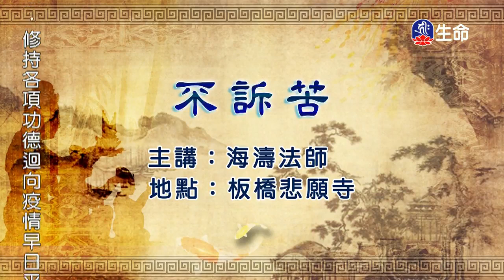不訴苦-1_海濤法師心靈講座_(lifetv_20200506_03：00)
海濤法師心靈講座_不訴苦。